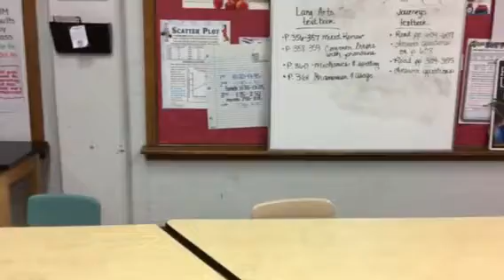Club Day mannequin challenge